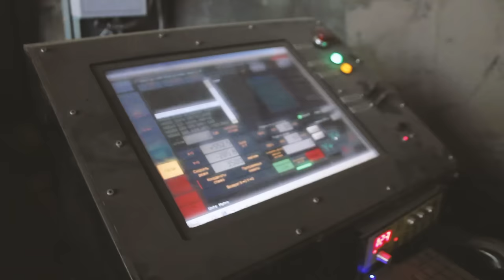Making Kratos' Axe - Leviathan - God of War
Hello! This day has come! Today we're making the enormous heavy Kratos' Axe from God of War. The Axe itself will be cut with cnc machine out of 26mm steel, we'll make the sideplates using the method of uncusing and jewellery casting. The sideplate picture will be made with etching and the axe picture will be made with engraving. The axe handle will be cut out of birch piece of wood, and the picture will also be made with engraving. The big Axe - the big work. I hope you'll estimate my efforts!